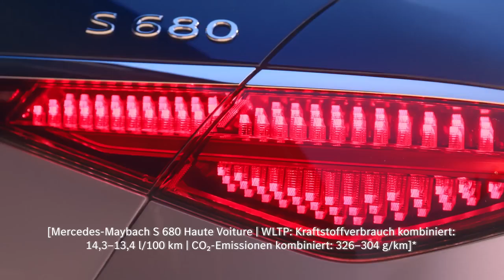New Mercedes Maybach S Class Haute Voiture Limited Edition 2022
It’s about creating them. Welcome to the world of the Mercedes-Maybach S-Class Haute Voiture.

Mercedes-Maybach S 680 Haute Voiture:
WLTP: Kraftstoffverbrauch kombiniert: 14,3‒13,4 l/100 km;
CO₂-Emissionen kombiniert: 326‒304g/km.*